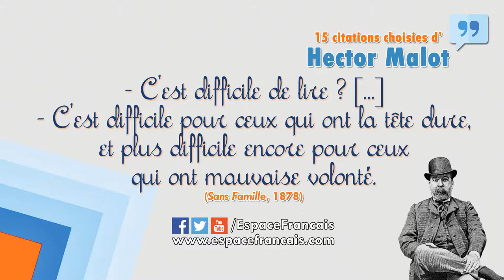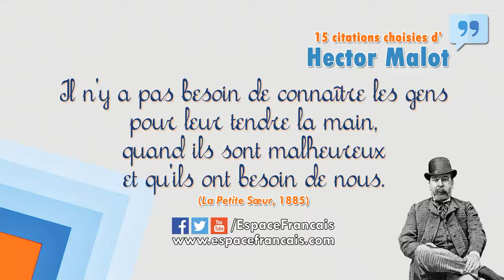15 citations choisies d'Hector Malot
Hector Malot est un romancier français. Retrouvez sa biographie
Suivre/Follow